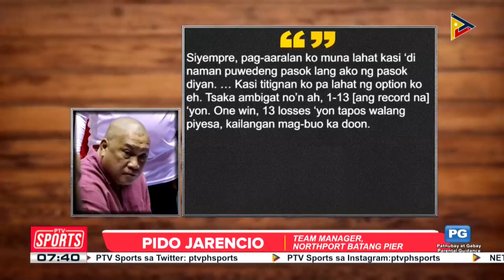Coach Pido Jarencio, nagbigay ng pahayag sa posibleng pagbalik sa UST Growling Tigers